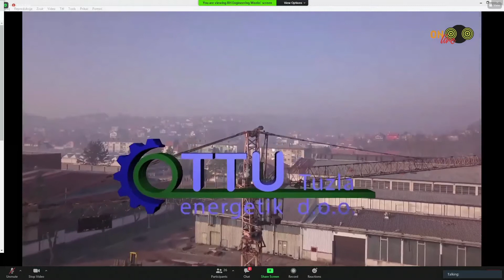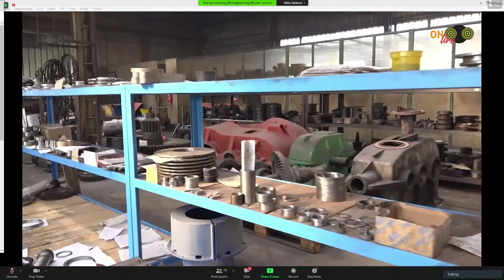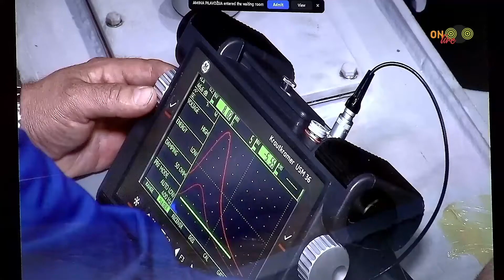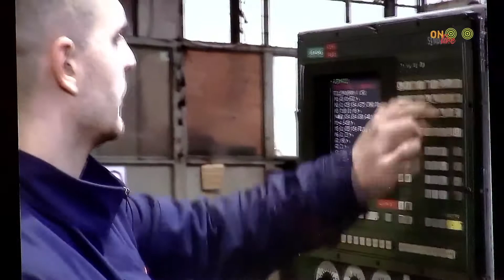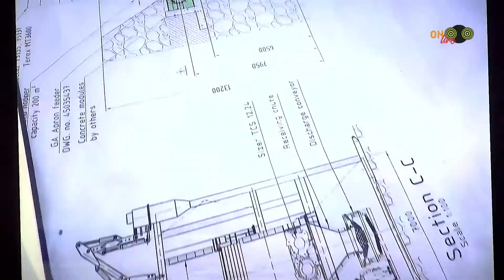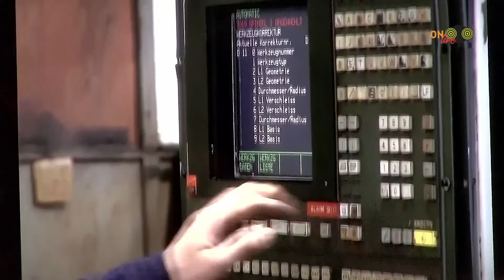TTU Energetik od minusa do plusa | Almir Zulić | BHEW 2020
Almir Zulić, direktor TTU Energetik d.o.o Tuzla o projektu Elektroprivrede BiH i RMU Banovići, koji se u posljednje 4 godine izdigao iz stečaja u poslovni plus. Koja je tajna, kako regenerisati firmu implementacijom vizije i truda?